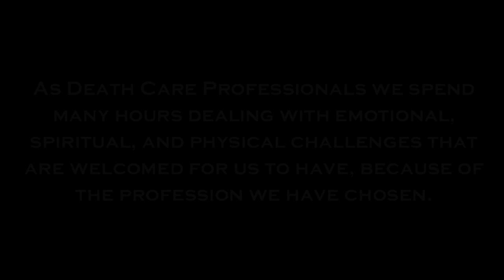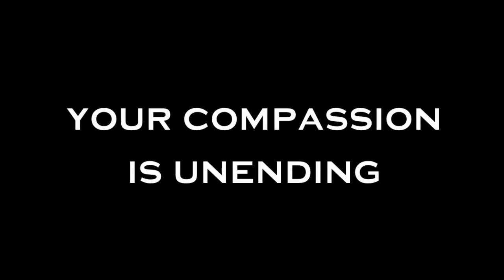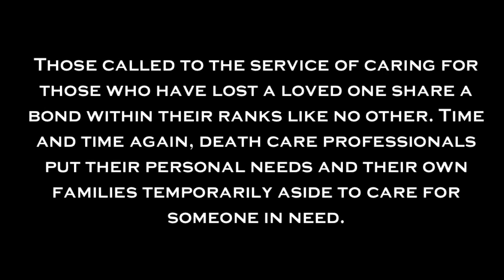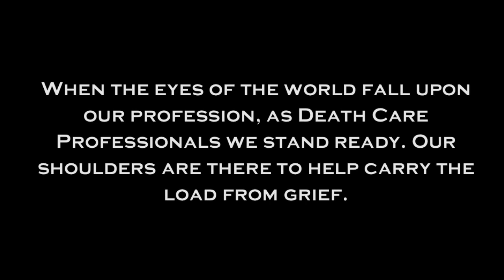We Are Death Care Professionals